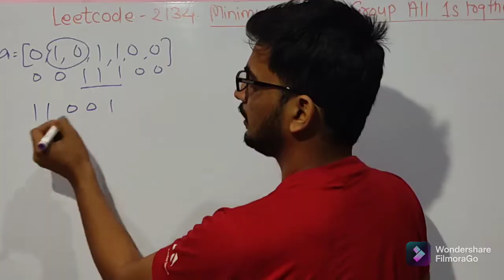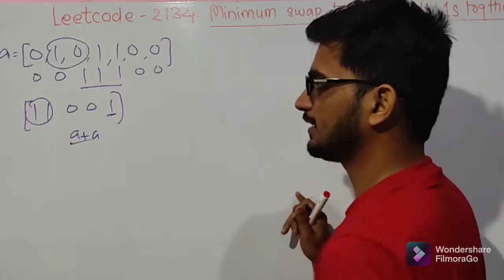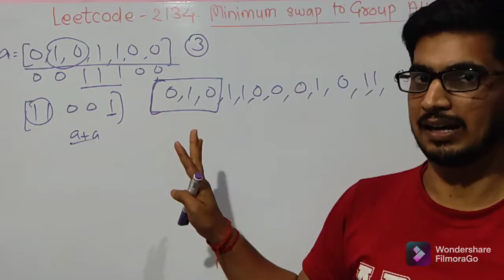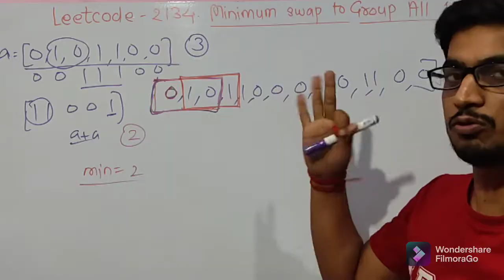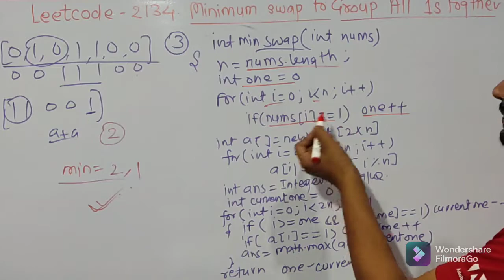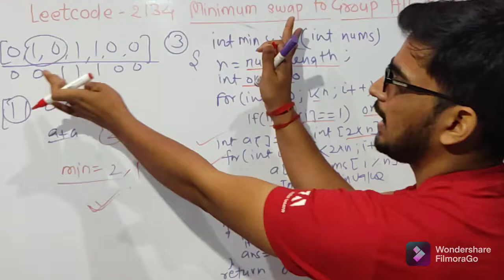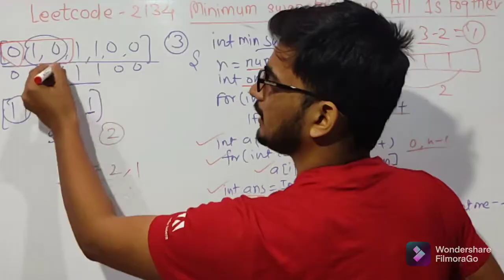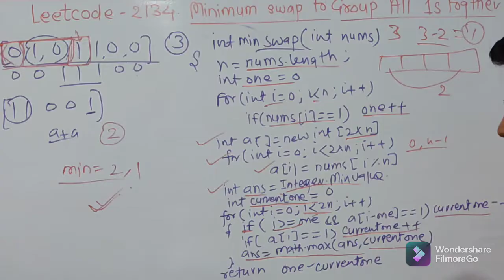2134. Minimum Swap to Group All 1's Together II ( Leetcode Problem)